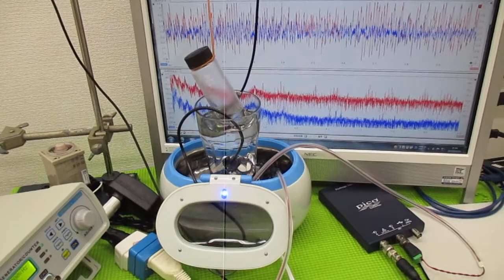メガヘルツの超音波発振制御プローブを利用した実験動画 ultrasonic-labo